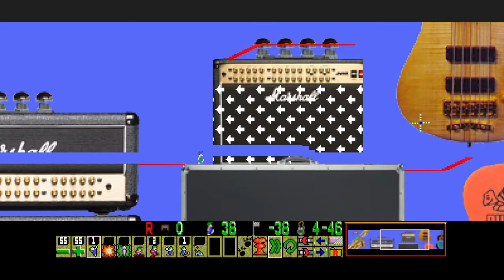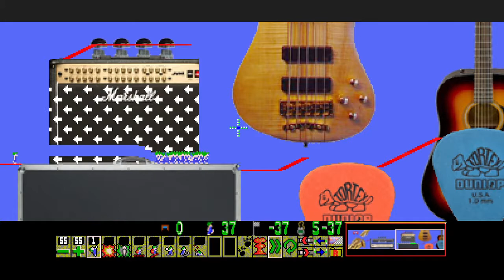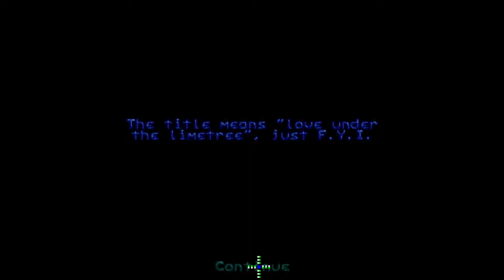Lemmings World Tour (Diva 1-10) New Formats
ok my solutions to Diva 1 to 10